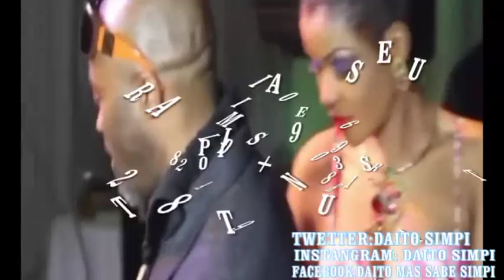SILA APESI BA DETAILS YA LIWA YA ACTRICE IRENE,ESPRIT DE MORT EZA NA GROUPE YA ELOMBE